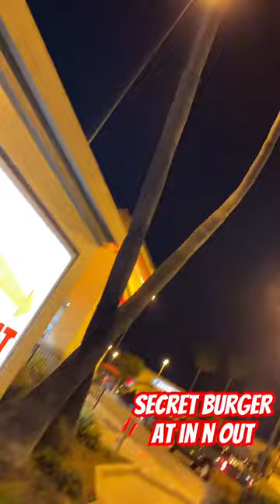Eating a secret 🤫 burger at in n out… ask for…Flying Dutchman with Onions top and bottom. SUBSCRIBE